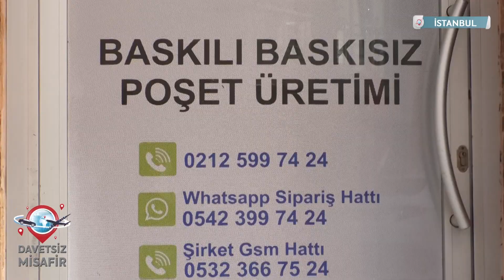AVAPAK PLASTİK AMBALAJ DAVETSİZ MİSAFİR SHOWTÜRK